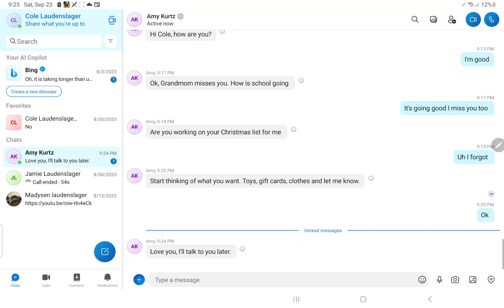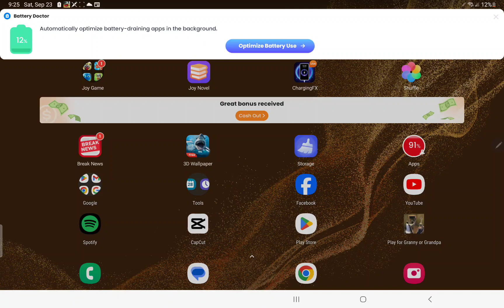ERROR CODE 1001 IS REAL!